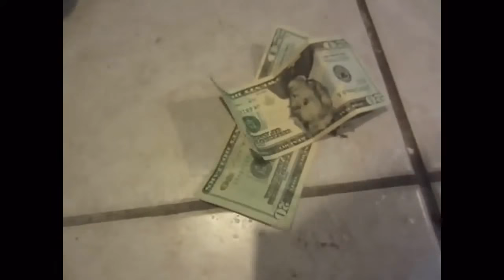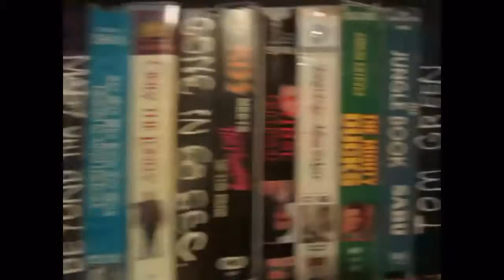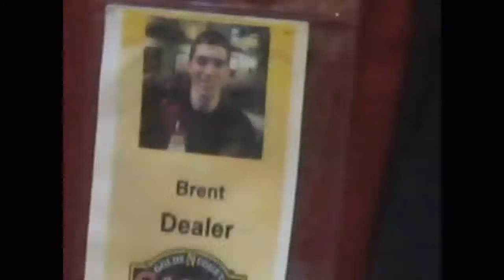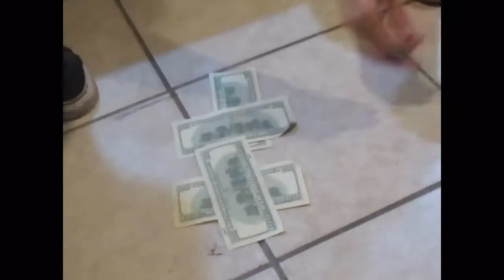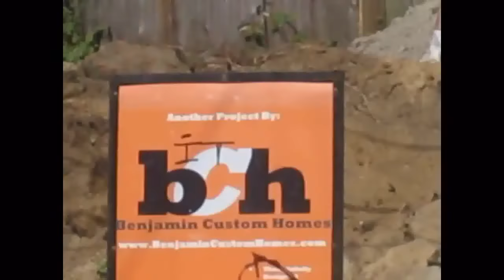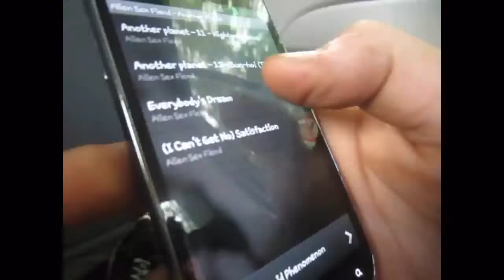secret-tape 532 doc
seattle

 532

the storm 2 documentary
2013